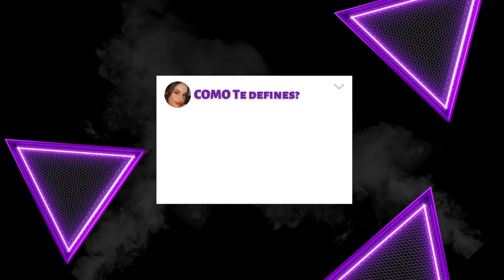Team Cordosom 2022 - Ana Almeida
Booking Portugal:
Trazmúsica Espectáculos, Lda.

☎ Mário Teixeira: 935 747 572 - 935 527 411
☎ José Rodrigues: 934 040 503
☎ Jorge Nascimento: 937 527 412
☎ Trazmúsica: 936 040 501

Booking Espanha:
Alvar Espectáculos